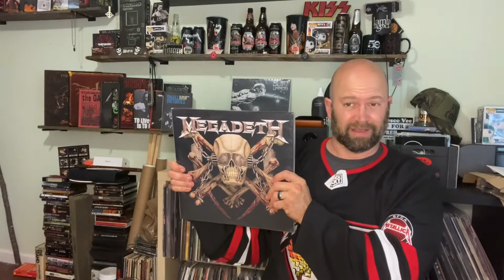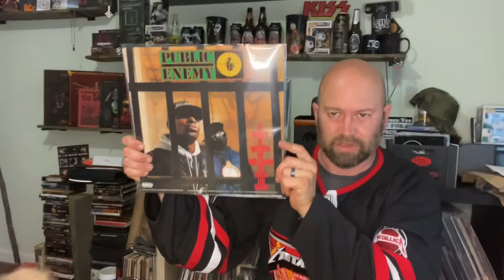Long Album Title Thread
Please play along! Either make a video of some of your favorite long titled albums or simply list them in the comments.